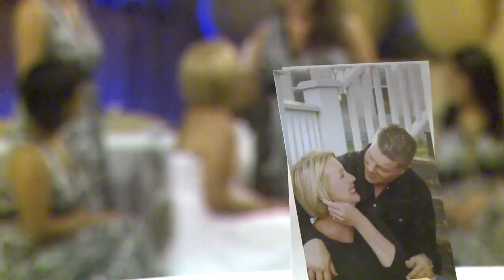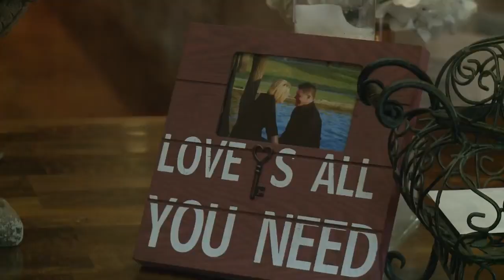Amputee learns to walk an ?